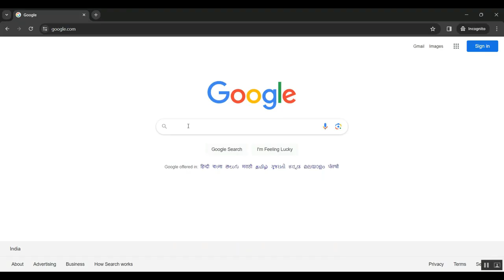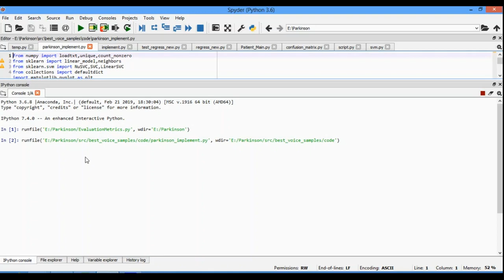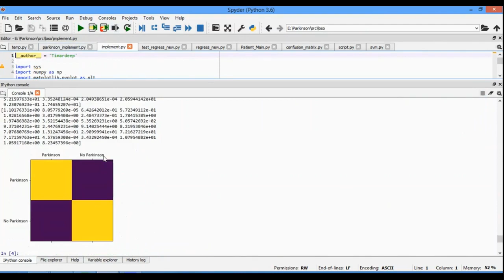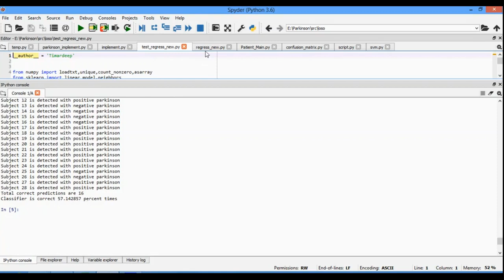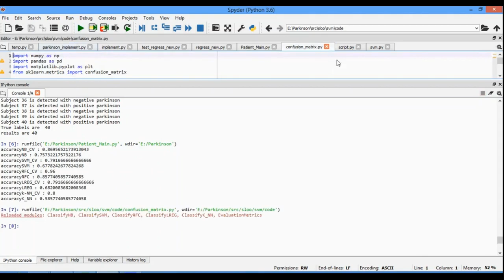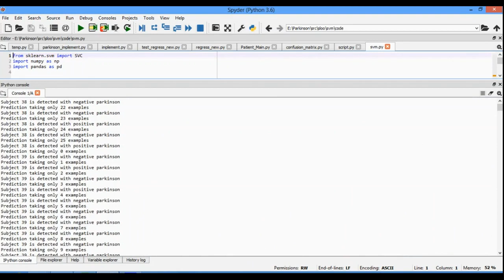A Wearable Inertial Measurement System With Complementary Filter for Gait Analysis of Patients With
IEEE PROJECTS 2024 TITLE LIST

* Complete Source Code
* Complete Documentation
* Complete Presentation Slides
* Flow Diagram
* Database File or Dataset
* Screenshots
* Execution Procedure
* Video Tutorials
* Supporting Softwares

Support Specialization
* 24/7 Support
* Ticketing System
* Voice Conference
* Video On Demand
* Remote Connectivity
* Document Customization